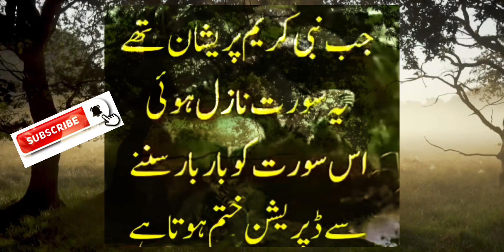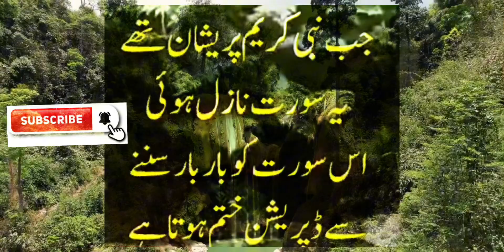surt for when you are Depressed and sad.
@Alquran beast surt far Deapresed person